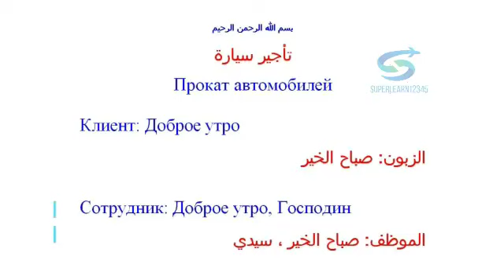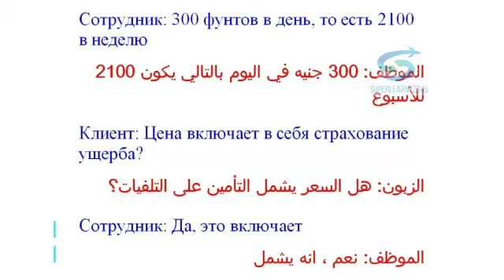تعليم محادثة روسى# تاجير سيارة# 13 # Прокат автомобилей #